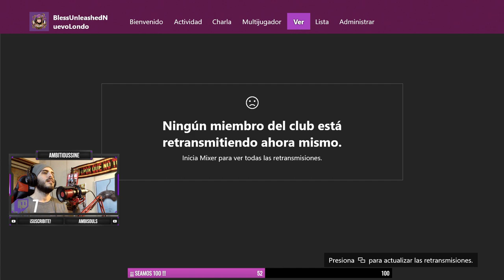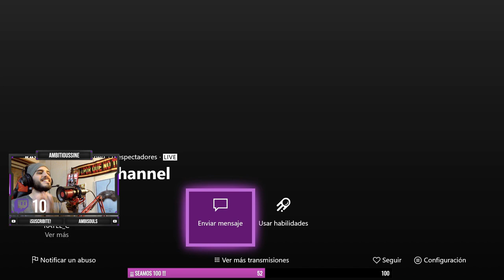BLESS UNLEASHED 🍻Incursión a RUTUS MINES 👉Termina MAL!